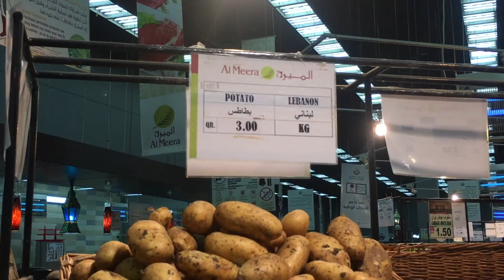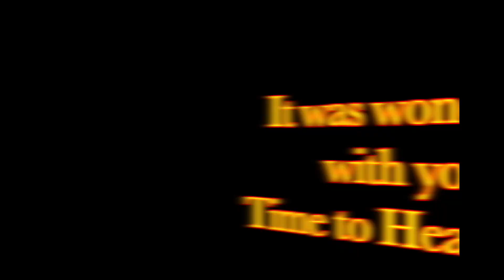Kathmandu to Doha Qatar night flight